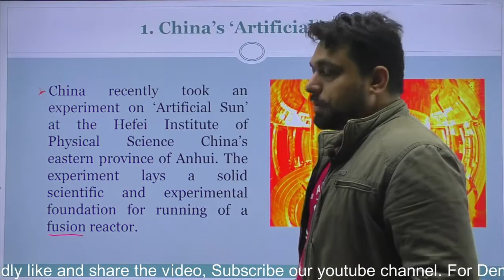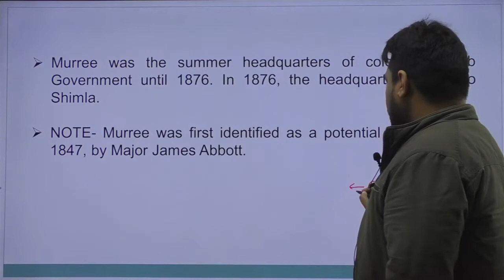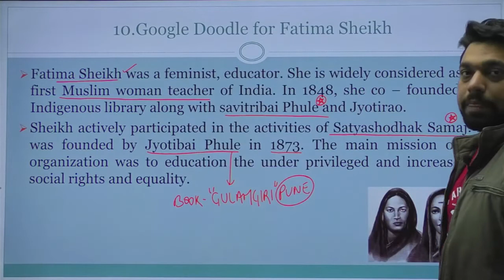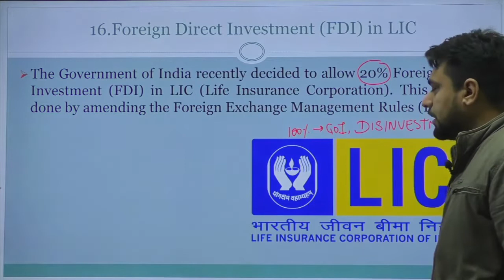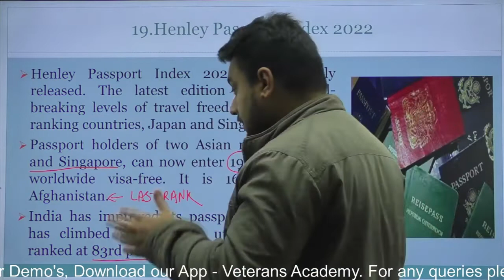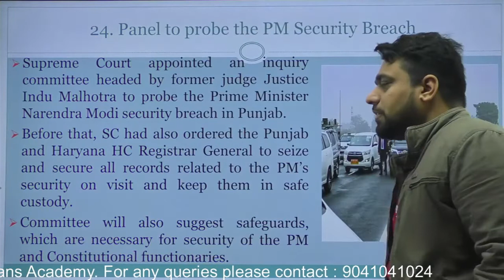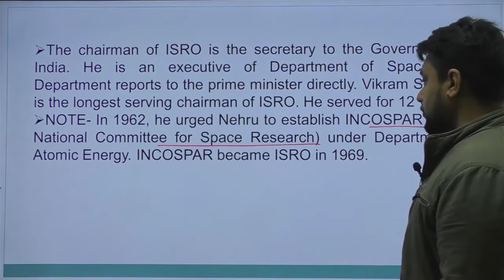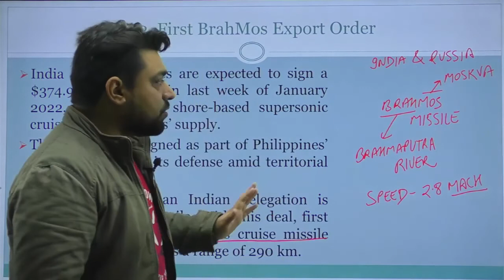Weekly Most Important Current Affairs sessions, 8th Jan to 15th Jan 2022 Must watch video.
Weekly Most Important Current Affairs sessions, 8th Jan to 15th Jan 2022 Must watch video. | By Bhupinder Saini

Veterans Academy Starts a new initiative of  FREE weekly current sessions. These current affairs are prepared by a expert team, so aspirant who are preparing for the govt jobs or exams they must watch this videos.
We are also running various courses for different govt exams named Bank PO/Clerk, SSC CGL, CHSL,CPO, PPSC NAIB TEHSILDAR, COOPERATIVE INSPECTOR EXAMS and other competitive Exams.

CurrentAffairs BankPO/CLERICAL#SSCCGL#SSCCHSL#BESTCURRENTAFFAIRS#MOST IMPORTANT CURRENT AFFAIRS#PPSC NAIB TEHSILDAR#PPSC COOPERATIVE INSPECTOR EXAMS#jOIN BEST COACHING